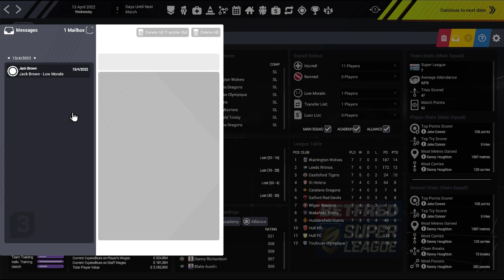Rugby League Team Manager 3 - Half A Hull Derby